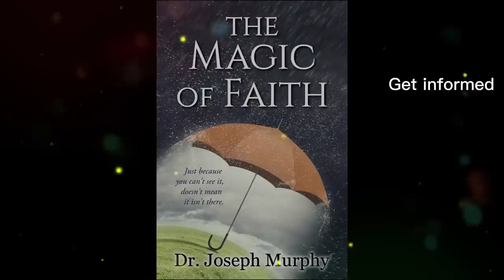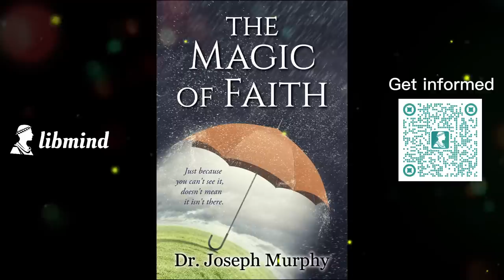Magic of Faith by Dr. Joseph Murphy | Free Audio Books